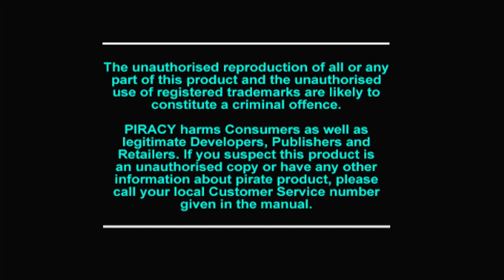Polymega Gameplays - Supersonic Racers [PlayStation - PAL]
Supersonic Racers (known in the US and Japan as Dare Devil Derby 3D) is a cartoonish-type of destruction derby that lets the player take control of 8 unique characters and over 30 different tracks, ranging from jungles, canyons, city streets, underwater, outer space and various other three dimensionally rendered terrain. Power-ups can also be picked up and used to give more power and speed to a players car or even a weapon to knock out rivals.

There are a plethora of single player modes, ranging from single one on one races to Knockouts, which consisted of a demolition derby where the winner was the last car still operable. There is also a grand prix mode where the player races in a series of 10 races and required to finish in the top 3 in order to advance to the next. At the end of these 10 races, if a player meets a requirement of points they can then compete in a World Series of Racing to become champion.

Eight friends can also go against each other simultaneously utilizing the multi-tap adapter.

Published by Mindscape
Developed by Supersonic Software